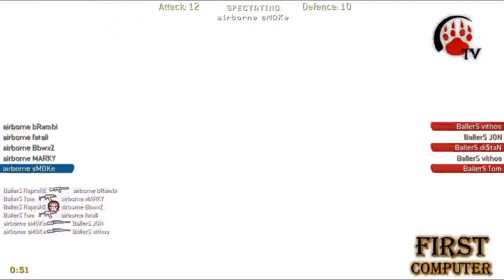Sparkle Cup: BallerS vs Airborne